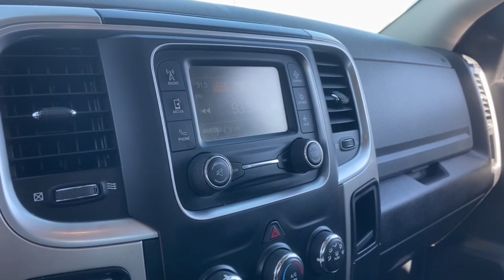2017 Ram 1500 Phoenix, Glendale, Peoria, Sun City, Surprise, AZ HS804504P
BRIGHT WHITE CLEARCOAT Used 2017 Ram 1500 SLT 4x2 Quad Cab 6'4 Box available in Phoenix, Arizona at Bell Road Toyota. Servicing the Glendale, Peoria, Sun City, and Surprise, AZ area.
2017 Ram 1500 SLT 4x2 Quad Cab 6'4 Box - Stock#: HS804504P

Bright White Clearcoat 2017 Ram 1500 SLT RWD 8-Speed Automatic 3.6L V6 24V VVTCLEAN CARFAX.Odometer is 14603 miles below market average!Price does not include dealer installed accessories, tax, title, license, or $529 dealer doc fee. Please call for availability.